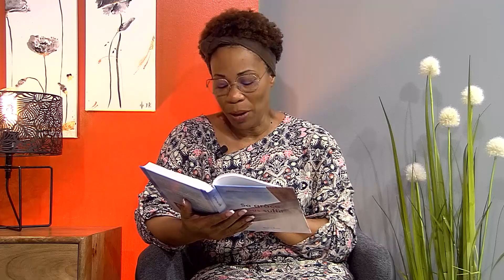SA GRACE NOUS SUFFIT - Le péché ou la grace - Guylène LUCIEN - UAFGPROD